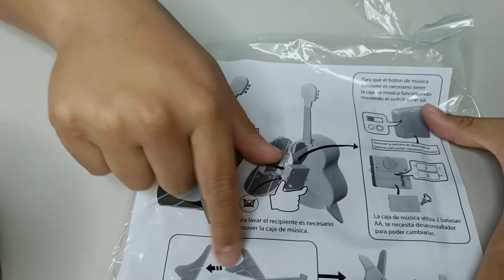Fui el primero en la fila | Palomera Coco Cinemex Disney 100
Conseguimos la nueva palomera de cinemex, la guitarra de COCO fue la que toco este mes de octubre 2023, solo echenle el ojo a esto, muchas gracias por todo su apoyo les mando saludos y les deseo mucho éxito en sus próximas cacerías.